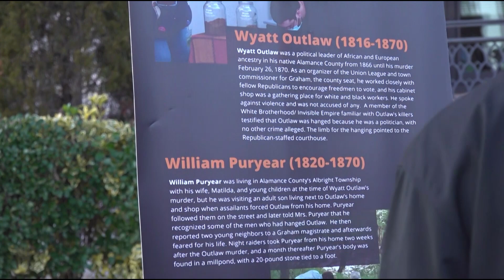ELN: Candlelight vigil commemorates Wyatt Outlaw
Close to 70 people gathered at sunset on Feb. 25 on the eve of the 154th anniversary of the lynching of Wyatt Outlaw. Outlaw was the first Black member of the Graham Town Council and an active member of the community.